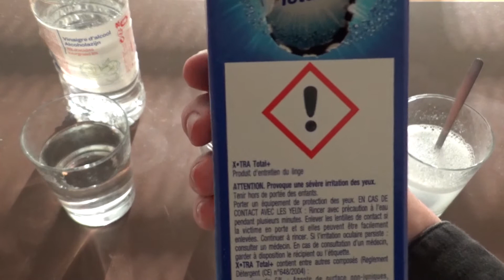Les expériences maison : le jus de chou rouge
Voici une vidéo spéciale fin d'année 2020 avec une idée d'expérience amusante à la maison !
Mettez-vous bien d'accord avec votre famille avant de réaliser cette expérience sous leur surveillance et faites bien attention :
- avec l'eau chaude
- avec la lessive en poudre (sévèrement irritante pour les yeux)
Je recommande de laisser votre famille préparer cela pour plus de sécurité.

Bonnes fêtes de fin d'année et RDV en 2021 pour une meilleure année que 2020 !

Voici une petite explication à propos du chou rouge :
C'est un indicateur coloré qui change de couleur en fonction de l'acidité ou de la basicité du liquide testé (voir ma vidéo de 3ème là-dessus).

Quand vous versez l'eau dans le vinaigre, vous ne faites que diluer un tout petit peu l'acidité du vinaigre. Donc cela ne changera pas de couleur.
Par contre, quand vous versez le vinaigre dans l'eau, vous acidifiez l'eau. Donc le jus de chou rouge va changer de couleur et prendre la même couleur que dans le vinaigre.